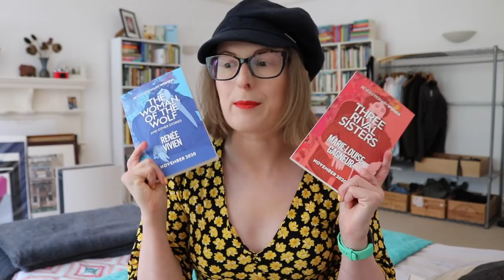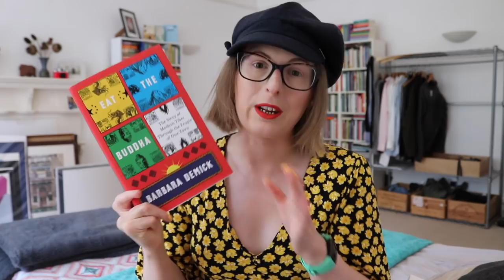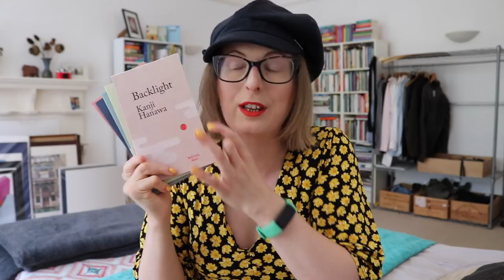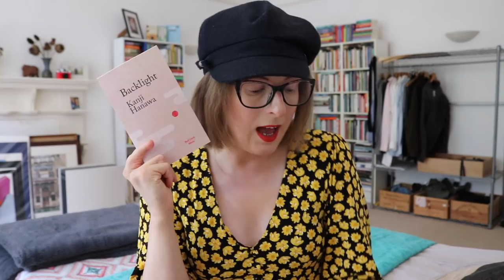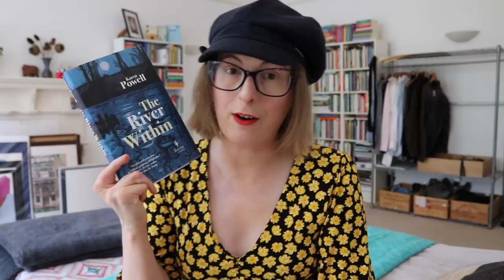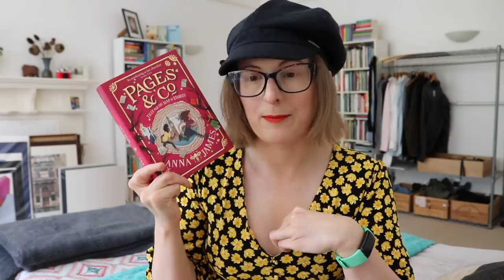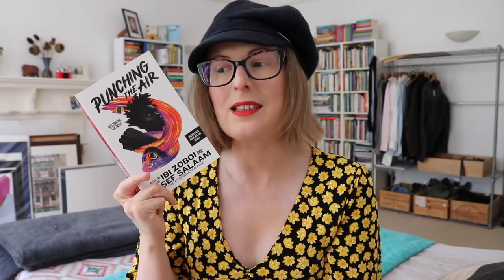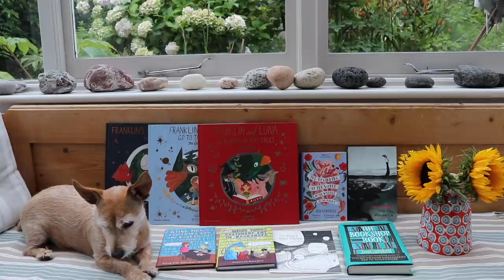New Books! 📚 | September Book Haul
All of the books I've bought recently, and the books I've been sent for review. x

THINGS MENTIONED

Forward Book of Poetry 2021
After the Silence by Louise O’Neill
Eat the Buddha by Barbara Demick
Weird Woods: Tales from the Haunted Forests of Britain
The Woman of the Wolf and Other Stories by Renée Vivien*
Three Rival Sisters by Marie-Louise Gagneu*
Come Let us Sing Anyway by Leone Ross
One Love Chigusa by Soji Shimada*
The Refugees’ Daughter by Takuji Ichikawa*
The Chronicles of Lord Asunaro by Kanji Hanawa*
Stand-in Companion by Kazufumi Shiraishi*
Backlight by Kanji Hanawa*
Tokyo Performance by Roger Pulvers*
Tiger Girl by Pascale Petit*
Weird Women: Classic Supernatural Fiction ed by Leslie S. Klinger and Lisa Morton*
The River Within by Karen Powell*
Tilly and the Map of Stories by Anna James*
The Harpy by Megan Hunter
Ghost in the Throat by Doireann Ní Ghríofa
Supporting Cast by Kit de Waal
Jewish Folktales of Britain and Ireland by Liz Berg*
Punching the Air by Ibi Zoboi and Yusef Salaam*

Books marked with * were sent to me by publishers for an honest review.